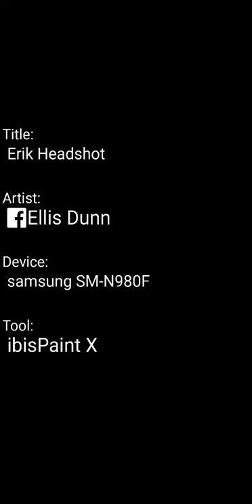Erik Headshot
Another commission for Kaslin owo